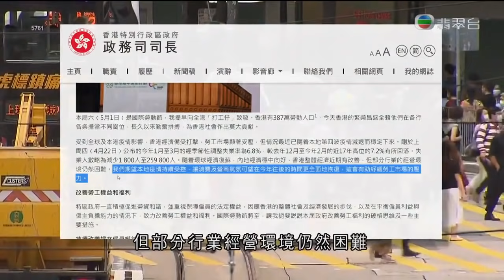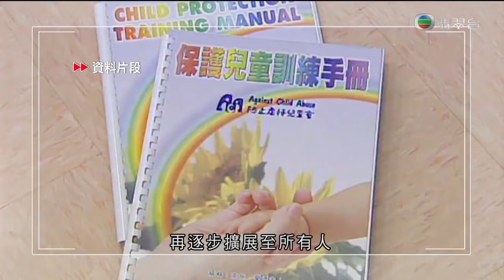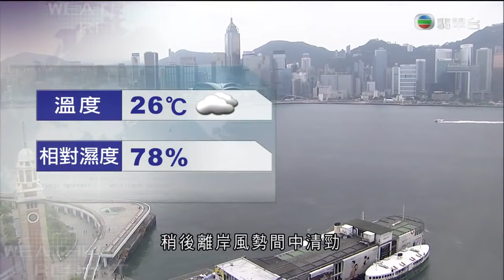TVB午間新聞 - 政務司司長張建宗表示 政府陸續為接種了疫苗的市民提供便利措施 而財政司司陳茂波估計首季本地生產總值會有顯著改善－香港新聞－TVB News-20210425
相關影片:
1. TVB午間新聞 - 華大基因有多個化驗樣本 懷疑交叉污染導致假陽性－香港新聞－TVB News－20210423
2. TVB午間新聞 - 屯門一間安老院一名80多歲的老翁 懷疑遇襲後死亡 警方拘捕一名約70歲老翁－香港新聞－TVB News－20210424
3. TVB午間新聞 - 首班接載滯留英國港人的專機 凌晨4時許抵港 他們須入住青衣華逸酒店檢疫21天－香港新聞－TVB News－20210422